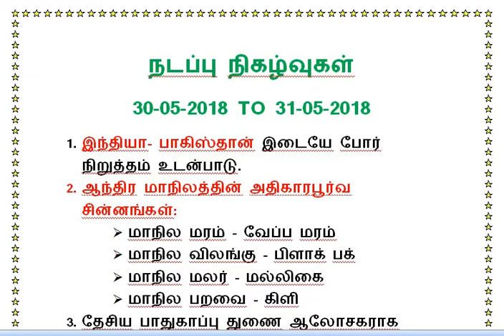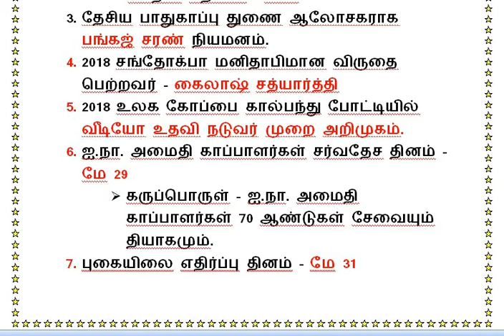DAILY CURRENT AFFAIRS 30-05-2018 TO 31-05-2018